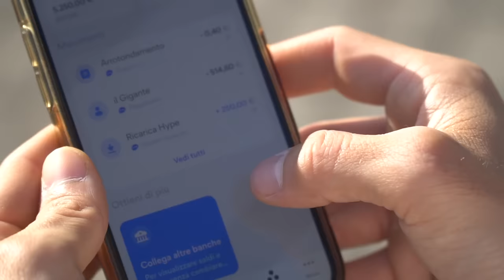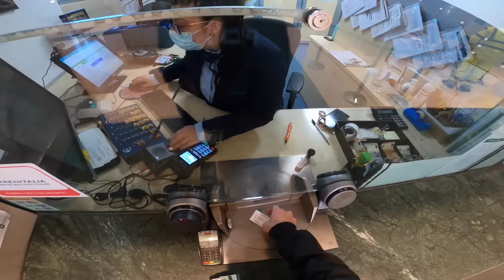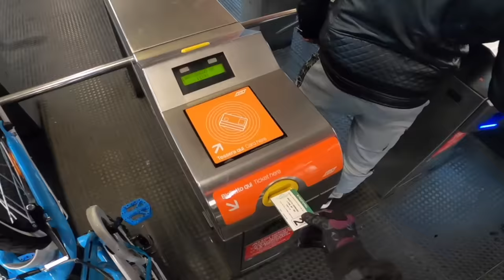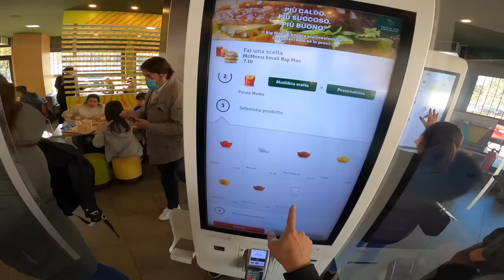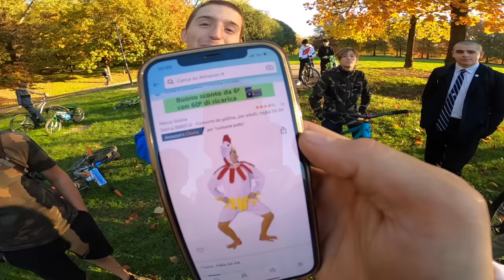GARA ILLEGALE CON LE BICI DA BAMBINO A MILANO ⛔️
Abbiamo comprato 4 bici da bambino al supermercato e siamo andati a Milano San Siro per fare una gara illegale 😂  stavamo per prendere il treno ma la polizia ci ha fermati 😱

Registrati a HYPE Next da questo link e ricevi 12 mesi di amazon prime inclusi

E’ un’autonoma iniziativa di HYPE S.p.A. non promossa da Amazon. L’utilizzo del codice promozionale e l’iscrizione ad Amazon Prime sono soggetti alle Condizioni Generali di Amazon Prime. L’iscrizione ad Amazon Prime si rinnova automaticamente al costo in vigore al momento della scadenza. Puoi cancellare l’iscrizione in ogni momento da il Mio Account. Al momento dell’iscrizione potrebbe essere necessario fornire i dettagli di un valido metodo di pagamento. Il codice promozionale non può essere ceduto o traferito a terzi e non è convertibile in denaro. Tutti i diritti riservati.